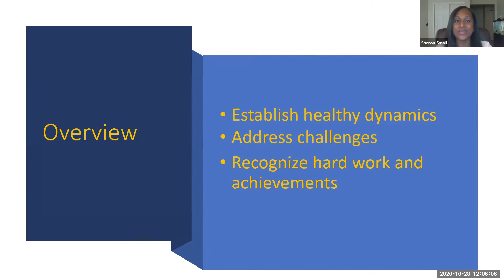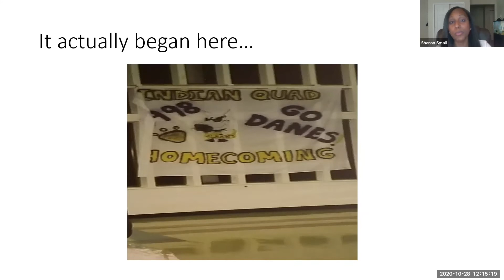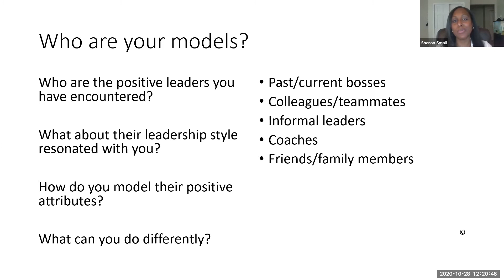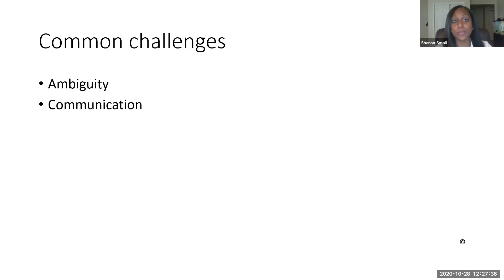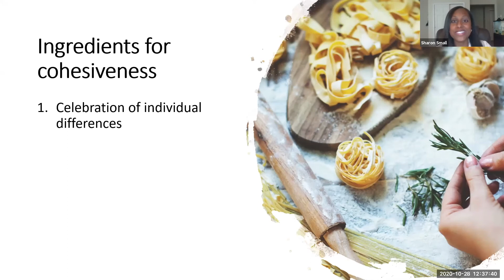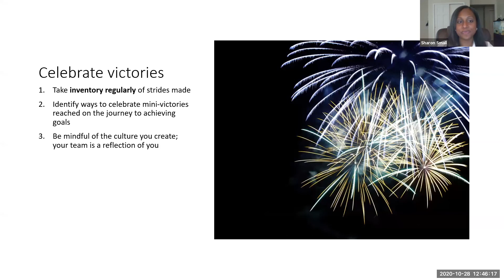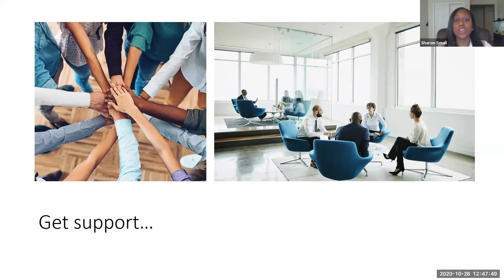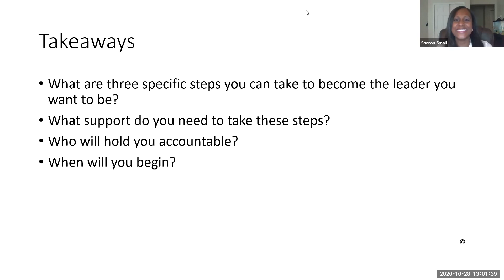"Effective Leadership" presented by Sharon Small '02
Presented by career coach Sharon Small '02, this workshop covers how managers can establish healthy dynamics within their teams that enhance the existing talents of members, recognize hard work and address challenges effectively.

Part of the UAlbany Alumni Career Webinar Series